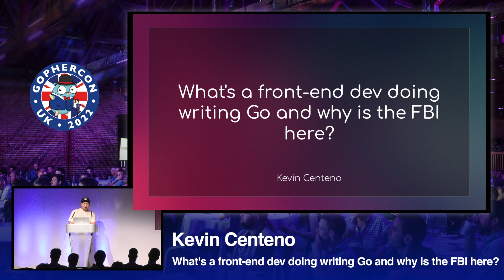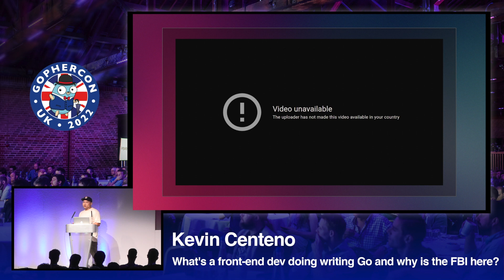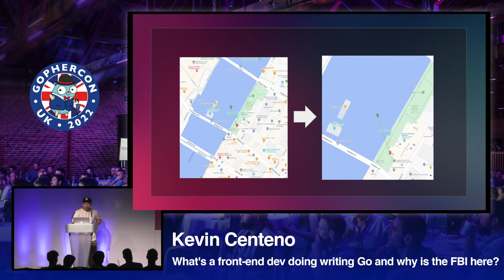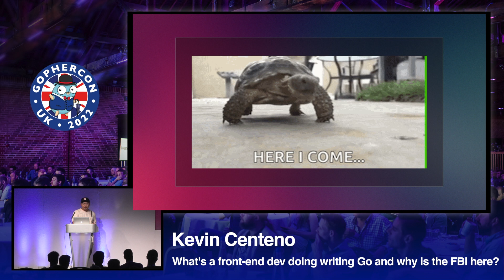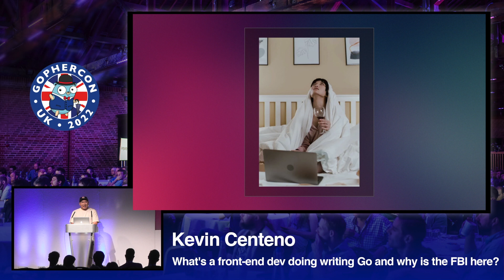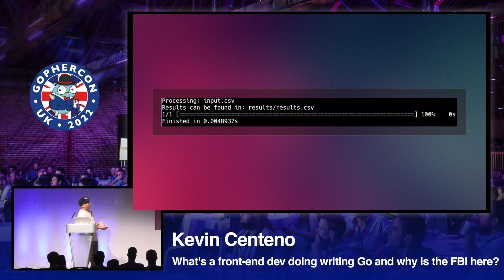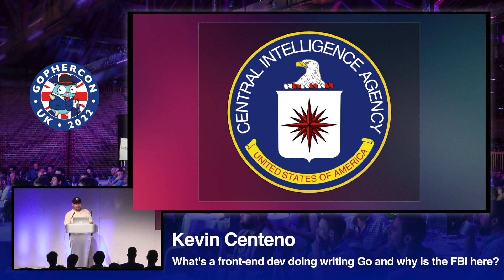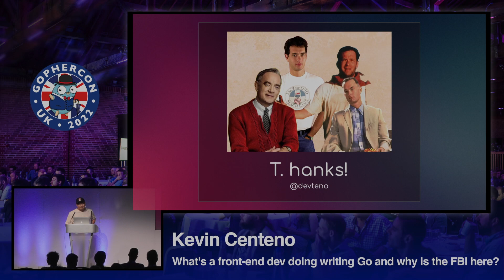What's a front-end dev doing writing Go and why is the FBI here? - Kevin Centeno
The adventures of a front-end dev rewriting browser APIs in Go in order to prevent toilets from being maliciously disposed of on a farm. But first, he has to write it in node.

A real life case study that involves esoteric Google Maps requests, Archimedean spirals, and law enforcement.